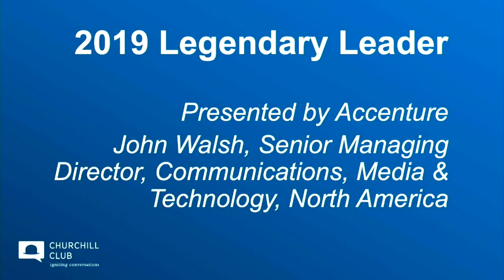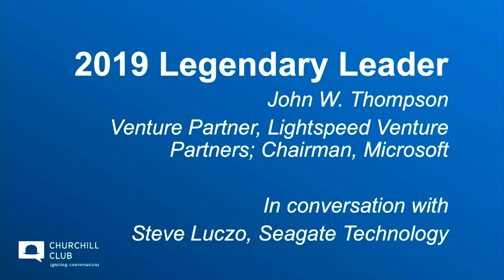John W. Thompson, Microsoft - Legendary Leader - 9.12.19 CHURCHILLS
Churchill Club proudly presented the 9th annual CHURCHILLS — a magical event that inspires us to aim higher and do more to advance innovation, leadership, collaboration, and social benefit.

Our esteemed speakers are nominated for their contributions to four areas of excellence by the Churchill Club Academy, more than 700 innovation-community members comprised of industry leaders and other professionals, entrepreneurs, investors, students, faculty, and journalists.

Honorable speakers for each distinction appeared in the spirit of “giving back” — by sharing their perspectives and insights about what is needed to innovate, lead, collaborate, and contribute to the greater good.

LEGENDARY LEADER: JOHN W. THOMPSON, VENTURE PARTNER, LIGHTSPEED VENTURE PARTNERS; CHAIRMAN, MICROSOFT
For inspirational leadership and contributions to others’ innovation and success.
Spirit: “Couldn’t have done it without you.”

Mr. Thompson will appear in conversation with Steve Luczo, Chairman of Seagate Technology.